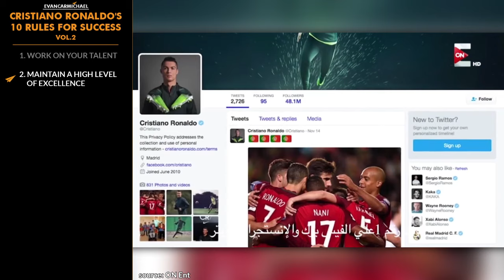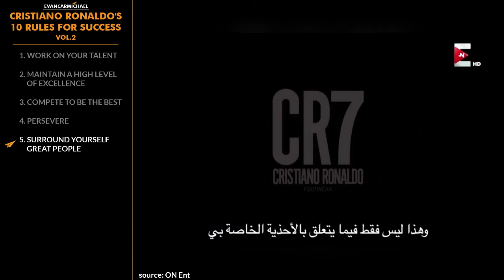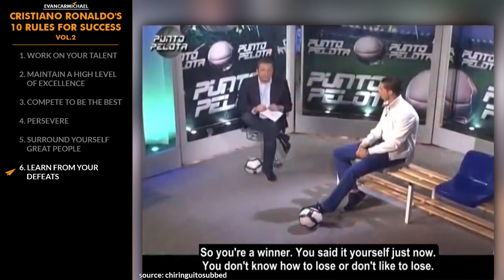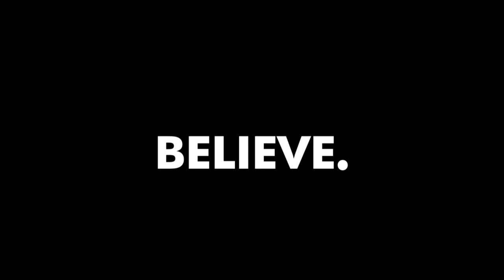Cristiano Ronaldo Speeches on Motivation, Success, Mindset, Advice, Discipline & Work Ethic!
✎ Cristiano Ronaldo’s journey from a small boy in Madeira to one of the greatest footballers of all time is a testament to his relentless work ethic, discipline, and belief in himself. In this video, we break down Ronaldo’s top 10 rules for success, revealing what it takes to reach the highest level in any field. From constantly working on his talent, competing to be the best, and maintaining a high level of excellence, Ronaldo shows that greatness isn’t just about natural skill—it’s about putting in the work every single day. His story proves that no matter where you start, if you persevere and surround yourself with the right people, you can achieve anything.

One of the key lessons Ronaldo shares is the importance of learning from defeats and always having a winner’s mentality. Even after setbacks, injuries, and challenges, he never let failure define him. Instead, he used every loss as motivation to come back stronger. His mindset is built on the belief that anything is possible with hard work and dedication. Whether it’s staying patient, finding the right motivation, or fueling his passion for the game, Ronaldo’s success comes from a deep love for what he does—and a refusal to settle for anything less than excellence.

Beyond the trophies, records, and accolades, Ronaldo reminds us to enjoy the moment and have fun along the way. His story isn’t just about football; it’s about the mindset of a champion—someone who never stops pushing, never stops believing, and never stops striving for greatness. Which of Ronaldo’s rules inspires you the most?

★ BOOKS ★
• 254 Confidence

Much love,
Evan